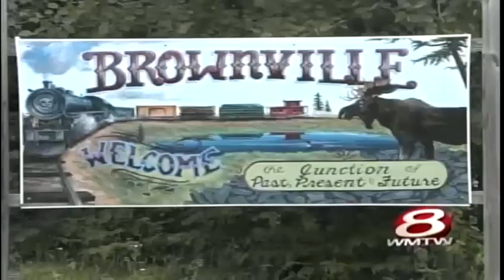News 8 NOW Webcast